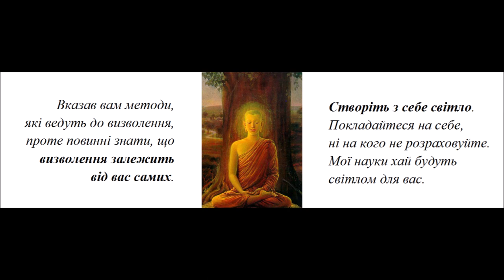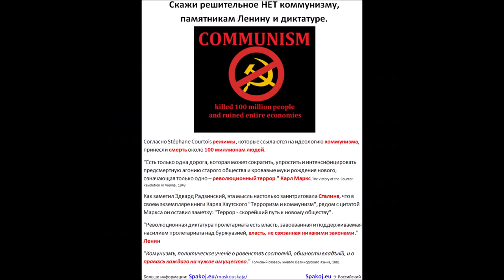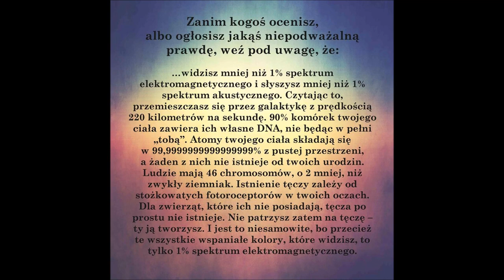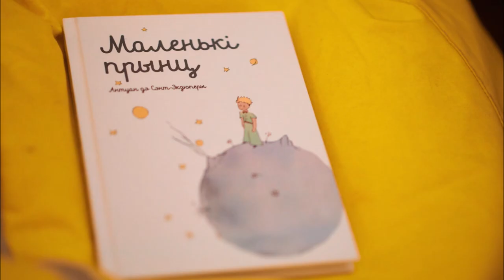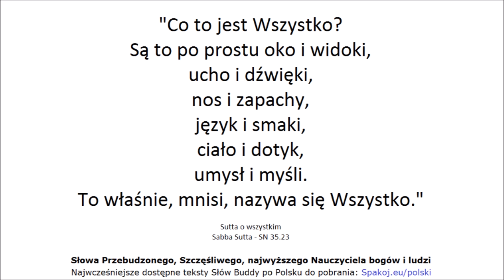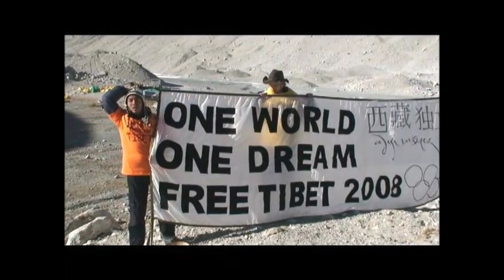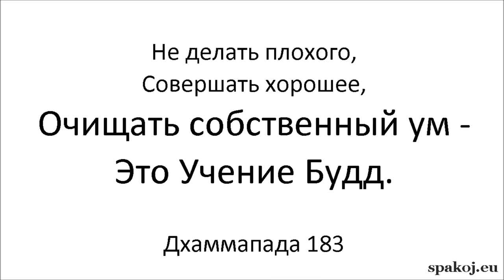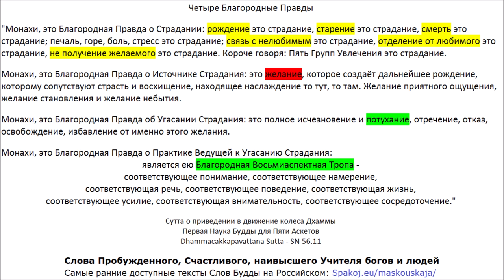10 часов чтения 112 Сутт. Дхамма Пробуждённого. Слова Будды. Палийский Канон. Spakoj.eu/maskouskaja/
Четыре Благородные Правды Список Счастья (Сутт)
00:00 СН 6.1 - Аячана Сутта - О просьбе [Брахмы]
07:30 СН 1.1 - Огхатарана Сутта - Пересечение наводнения (2:56:56 версия с комментарием)
09:10 КН (3) Удана 5.4 - Кумарака Сутта - Мальчики
10:50 СН 15.3 - Ассу Cутта - Слёзы
14:32 СН 35.23 - Сабба Сутта - Всё (3:24:27)
15:47 КН (5) Сутта Нипата 1.3 - Кхаггависана Сутта - Рог Носорога
Виная Питака (Корзина Дисциплины):
27:20 1. Кхандхака - Махавагга 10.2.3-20 - Дигхаву-кумара Ваттху - История принца Дигхаву
Сутта Питака (Корзина Учений):
47:28 2. ДН 31 - Сигаловада Сутта - Беседа с Сигалой
1:21:46 3. МН 2 - Саббасава Сутта - О всех загрязнениях
1:41:58 4. МН 20 - Витаккасантхана Сутта - Устранение отвлекающих мыслей
1:53:44 5. МН 43 - Махаведалла Сутта - Большое собрание вопросов и ответов
2:25:34 6. МН 53 - Секха-патипада Сутта - Практика Ученика
2:45:30 7. МН 58 - Абхая Cутта - К принцу Абхае
2:56:56 8. СН 1.1 - Огхатарана Сутта - Пересечение наводнения
3:01:13 9. СН 6.1 - Аячана Сутта - О просьбе [Брахмы]
3:08:41 10. СН 9.9 - Ваджипутта Cутта - Князь Ваджиана
3:10:07 11. СН 12.15 - Каччаянаготта Сутта - К Каччаяна Готте
3:14:59 12. СН 15.3 - Ассу Cутта - Слёзы
3:18:40 13. СН 20.5 - Сатти Сутта - Копьё (Освобождение ума доброжелательностью)
3:20:34 14. СН 21.10 - Тхеранама Сутта - К монаху по имени Тхера
3:24:27 15. СН 35.23 - Сабба Сутта - Всё (версия с комментарием)
3:29:37 16. СН 35.69 - Упасена Cутта - Упасена
3:32:09 17. СН 36.4 - Патала Cутта - Бездонная пучина
3:34:20 18. СН 36.11 - Рахогата Сутта - Одинокий
3:39:24 19. СН 36.21 - Сивака Сутта - К Сиваке
3:43:25 20. СН 38.14 - Дуккха Сутта - Страдание
3:45:13 21. СН 42.11 - Гандхабхака Сутта - К Гандхабхаке
3:51:59 22. СН 56.48 - Чхиггала Сутта - Отверстие
3:54:03 23. АН 3.34 - Хаттхака Сутта - К Хаттхаке
4:00:39 24. АН 3.67 - Катхаваттху Сутта - Темы для дискуссий
4:08:25 25. АН 3.91 - Аччайика Сутта - Срочное
4:11:12 26. АН 4.95 - Чавалата Сутта - Полено из погребального костра
4:14:16 27. АН 7.49 - Дана Сутта - Даяние
4:27:40 28. АН 8.1 - Метта Сутта - Доброжелательность
4:31:50 29. АН 8.2 - Паннья Сутта - Мудрость
4:38:02 30. АН 8.3 - Патхама аппийя Сутта - Неприятен
4:39:56 31. АН 8.4 - Дутия аппийя Сутта - Неприятен II
4:42:20 32. АН 10.92 - Вера Сутта - Враждебность
4:52:06 33. КН (3) Удана 1.1 - Патхамабодхи Сутта - Первая Сутта о Пробуждении
4:55:29 34. КН (3) Удана 1.2 - Дутиябодхи Сутта - Вторая Сутта о Пробуждении
4:58:18 35. КН (3) Удана 1.3 - Татиябодхи Сутта - Третья Сутта о Пробуждении
5:02:12 36. КН (3) Удана 1.4 - Хумхунка Сутта - Гордый Брахман
5:04:17 37. КН (3) Удана 1.5 - Брахмана Сутта - Брахманы
5:05:57 38. КН (3) Удана 2.1 - Мучалинда Сутта - Змей Мучалинда
5:09:00 39. КН (3) Удана 2.2 - Раджа Сутта - Цари
5:12:06 40. КН (3) Удана 3.5 - Колита (Махамоггаллана) Сутта - Махамоггалана
5:13:36 41. КН (3) Удана 3.8 - Пиндапатика Сутта - Собирание подаяния
5:17:04 42. КН (3) Удана 4.3 - Гопала Сутта - Пастух
5:19:40 43. КН (3) Удана 5.4 - Кумарака Сутта - Мальчики
5:21:20 44. КН (3) Удана 8.1 - Ниббана Сутта - Полное Освобождение I
5:23:16 45. КН (3) Удана 8.2 - Ниббана Сутта - Полное Освобождение II
5:24:39 46. КН (3) Удана 8.3 - Ниббана Сутта - Полное Освобождение III
5:26:36 47. КН (3) Удана 8.4 - Ниббана Сутта - Полное Освобождение IV
5:28:35 48. КН (3) Удана 8.8 - Висакха Сутта - К Висакхе
5:32:54 КН (4) Итивуттака (предисловие от переводчика)
5:34:34 49. КН (4) Итивуттака 1.1 Отбросьте это качество, и более не вернётесь в этот мир
5:35:47 50. КН (4) Итивуттака 1.2
5:37:04 51. КН (4) Итивуттака 1.27
5:41:39 52. КН (4) Итивуттака 2.1
5:43:33 53. КН (4) Итивуттака 2.2
5:45:32 54. КН (4) Итивуттака 3.1
5:46:50 55. КН (4) Итивуттака 3.2
5:48:51 56. КН (4) Итивуттака 4.1 Дхамма - наивысшее подношение
5:51:18 57. КН (4) Итивуттака 4.2
5:54:11 58. КН (5) Сутта Нипата 1.1 - Урага Сутта - Змея
5:59:18 59. КН (5) Сутта Нипата 1.2 - Дханья Сутта - Пастух Дханья
6:04:20 60. КН (5) Сутта Нипата 1.3 - Кхаггависана Сутта - Рог Носорога
6:15:50 61. КН (5) Сутта Нипата 1.4 - Касибхарадваджа Сутта - Брахман Касибхарадваджа
6:22:55 62. КН (5) Сутта Нипата 1.5 - Чунда Сутта - Кузнец Чунда
6:26:08 63. КН (5) Сутта Нипата 1.6 - Парабхава Сутта - Потеря
6:31:56 64. КН (5) Сутта Нипата 1.7 - Васала Сутта - Презренный
6:39:08 65. КН (5) Сутта Нипата 1.8 - Карания метта Сутта - Дружелюбие
6:42:06 66. КН (5) Сутта Нипата 2.1 - Ратана Сутта - Сокровища
6:49:15 67. КН (5) Сутта Нипата 2.2 - Амагандха Сутта - Оскверняющее

84 Сутты прочёл, насколько мне известно, Михаил Макушев / Michael E. Makushev. Спасибо ему огромное!

Четыре Благородные Правды. Страничка Спокойствия
Всего доброго! Счастья и спокойствия! _/\_